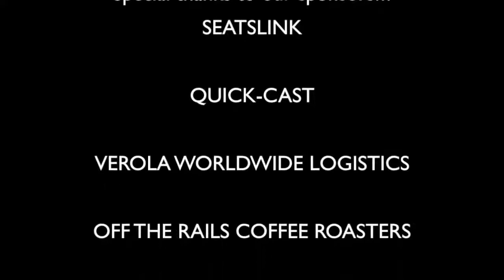Legendary Road Warrior Animal's Last Interview: Explosive Chat With Michael Elgin In The Studio!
​ @montethepharaohli1prowrestling  Road Warrior Animal and Michael Elgin in Studio

Joseph Michael Laurinaitis (September 12, 1960 – September 22, 2020), better known by his ring name Road Warrior Animal (or simply Animal), was an American professional wrestler. Along with Road Warrior Hawk, he was one half of the tag team The Road Warriors/The Legion of Doom.[2] He headlined multiple pay-per-view events for the WWF and WCW, competing for the WCW World Heavyweight Championship at 2001's Sin.

Animal was inducted with Hawk and their manager Paul Ellering into the WWE Hall of Fame in 2011.